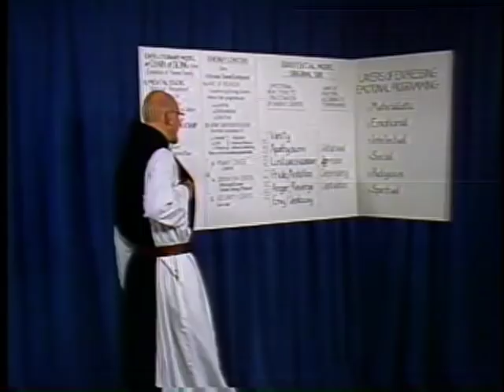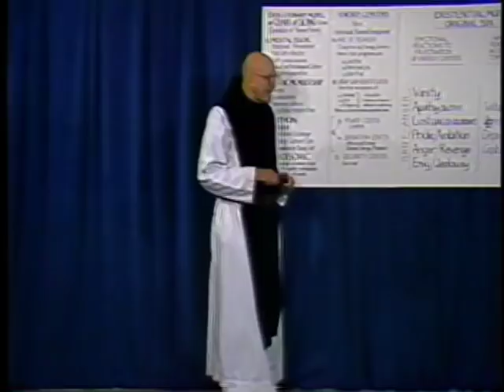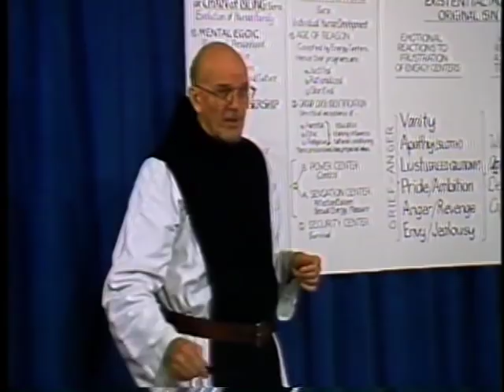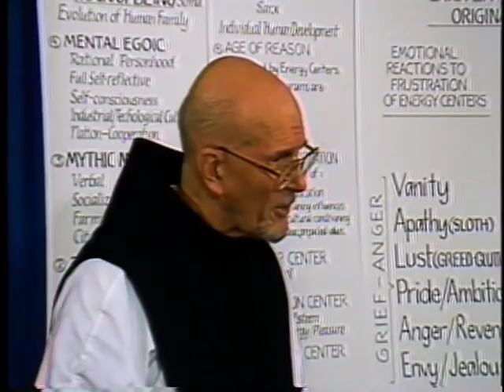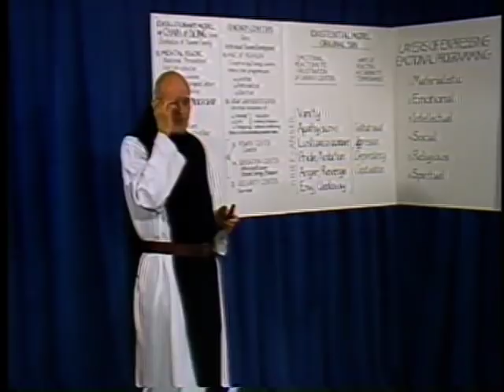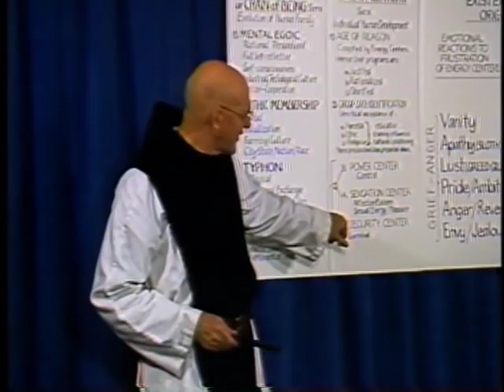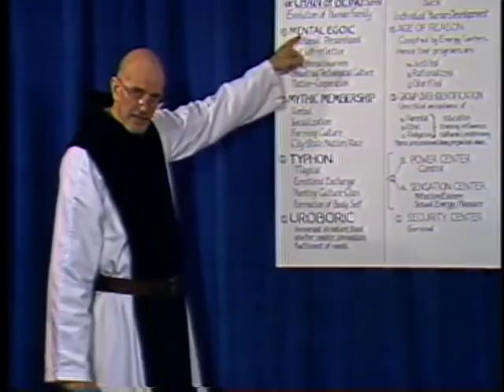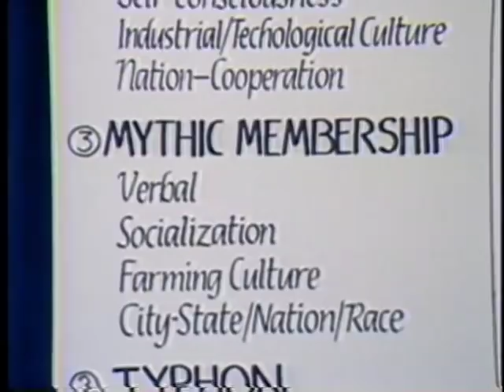11a. The False Self in Action, Part 1, with Thomas Keating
Drawing on his own experiences, Fr. Thomas Keating gives an intimate view into the false self in action. The stories of confronting his false self are offered to encourage others as they too are invited to relate to Divine Love in new ways.

To access condensed highlights of this video series plus more recent series by Fr. Thomas as part of a free online course, go for just the videos.

0a & 0b.  Introduction
1a & 1b.  Prayer as Relating to God
2a & 2b.  Four Levels of Scriptural Experience
3a & 3b.  Toward Resting in God
4a & 4b.  Centering Prayer as Method
5a & 5b.  Progress in Centering Prayer

6a & 6b.  The Human Condition:  The Evolutionary Model
7a & 7b.  Formation of the Homemade Self:  The Existential Model
8a & 8b.  The Pre-Rational Energy Centers
9a & 9b.  Frustrations Caused by the Emotional Programs
10a & 10b.  Dismantling the Emotional Programs
11a & 11b.  The False Self in Action

(Practical examples of Centering Prayer in daily life)
12a & 12b.  The Four Consents
13a & 13b.  The Human Condition:  The Philosophical Model
14a & 14b.  Anthony as a Paradigm of the Spiritual Journey
15a & 15b.  Liberation from the False Self System
16a & 16b.  Liberation from Cultural Conditioning
17a & 17b.  Spirituality in Everyday Life

(The Christian contemplative roots for Centering Prayer)
18a & 18b.  Night of Sense:  The Biblical Desert
19a & 19b.  Night of Spirit:  Toward Transformation
20a & 20b.  The Beatitudes:  Healing the Emotional Programs
21a & 21b.  The Spiritual Senses
22a & 22b.  What Contemplation is Not
23a & 23b.  From Contemplation to Action

(The fruits of the Centering Prayer practice)
24a & 24b.  The Most Excellent Path
25a & 25b.  The Divine Banquet an Dance
26a & 26b.  Prayer in Secret:  Matthew 6:6
27a & 27b.  What is the Divine Therapy?
28a & 28b.  Contemplative Outreach:  A Response to the Divine Invitation